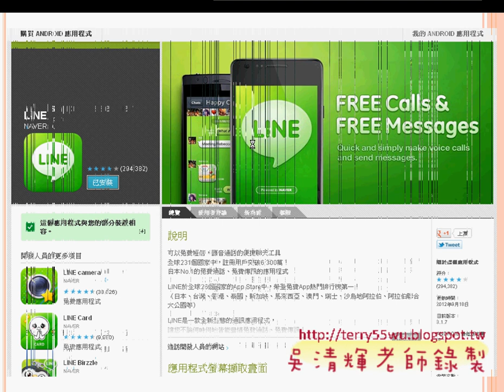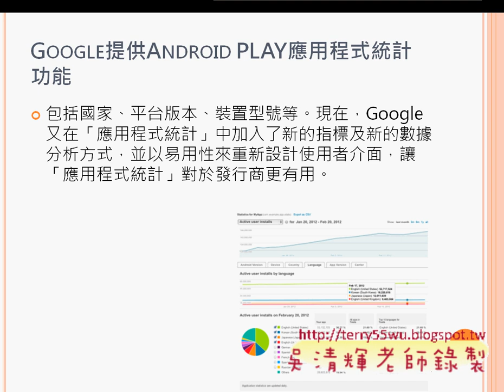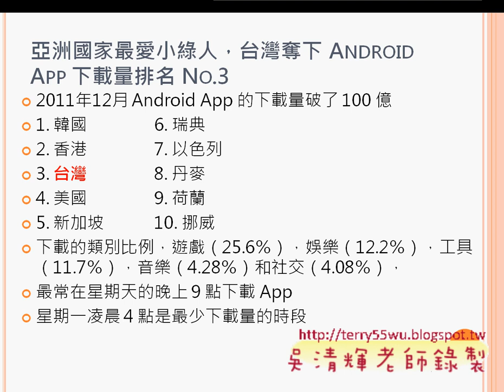01_智慧型手機的產業現況(中科資工Android研習 吳老師提供)